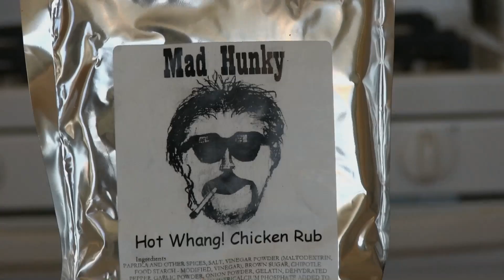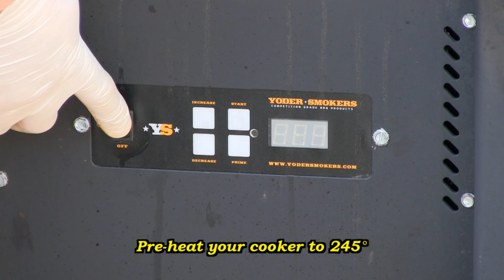SmokingPit.com - Garlic Mad Hunky Hot Whangs Smoked on a Yoder YS640 pellet grill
http:/ - Wings with great flavor and a kick to boot. Seasoned with garlic, cayenne pepper and Mad Hunky Hot Whang chicken rub. Cooked using 50/50 hickory & cherry. Shot with a Canon XA10.